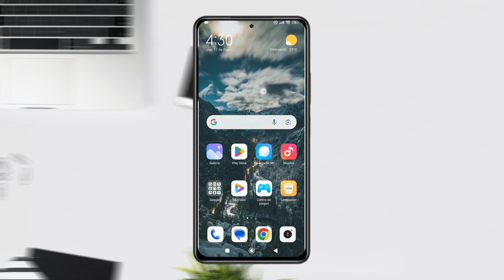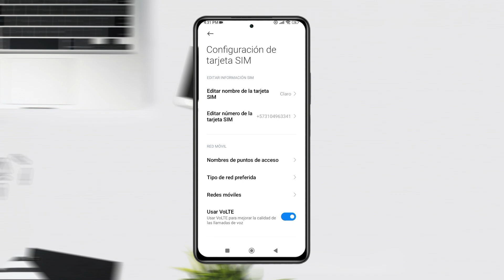Cómo SOLUCIONAR RED MÓVIL NO DISPONIBLE SÓLO LLAMADAS DE EMERGENCIA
Aprende a solucionar el error de red móvil no disponible y solo llamadas de emergencia desde tu celular, este error puede ser causa que no puedes recibir llamadas o realizar llamadas, con este tutorial aprenderás a solucionar todos los errores de red móvil no disponible y solo llamadas de emergencia.

En este video, te enseñaré cómo solucionar el problema de "red móvil no disponible" y poder hacer llamadas de emergencia en tu teléfono. Estos consejos te serán útiles si estás teniendo dificultades con tu red móvil y no sabes cómo resolverlo. ¡No te pierdas este tutorial y vuelve a tener una red móvil funcional en tu dispositivo!

Si tu teléfono dice "Red móvil no disponible", puedes intentar estos pasos:
1. Revisa la tarjeta SIM.
2. Abre la bandeja y verifica que no se haya movido o dañado.
3. Reinicia el teléfono. Mantén presionado el botón de apagado y selecciona la opción correspondiente.
4. Navega a Ajustes
5. Redes móviles
6. Operador de red.
7. Selecciona el proveedor de red correcto.
8. Es posible que debas restablecer el teléfono.

Causas de este problema pueden ser:
1. Celular en modo avión
2. El tipo de red mal configurado
3. Estar en otro país y no tener activado el roaming
4. No haber cobertura
5. La tarjeta SIM
6. La configuración de fábrica